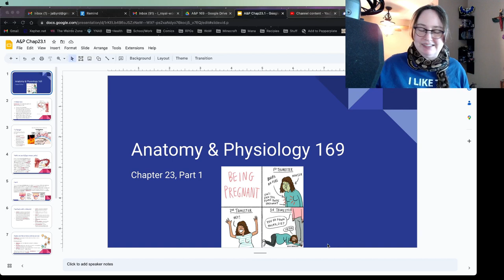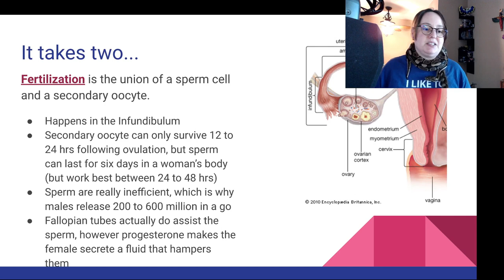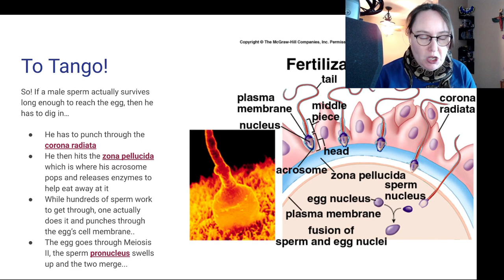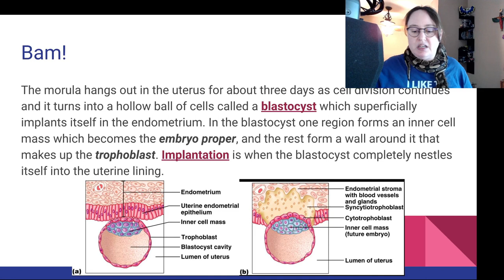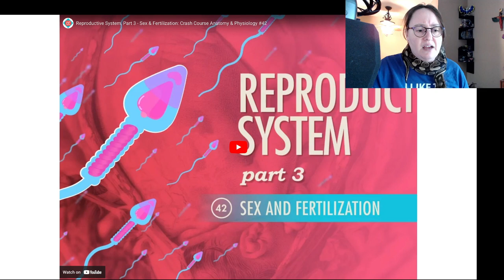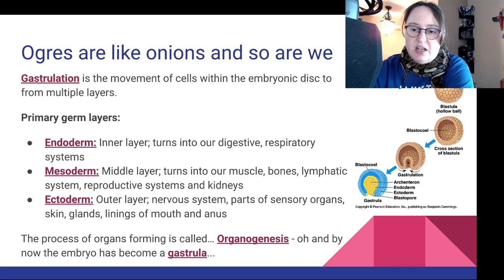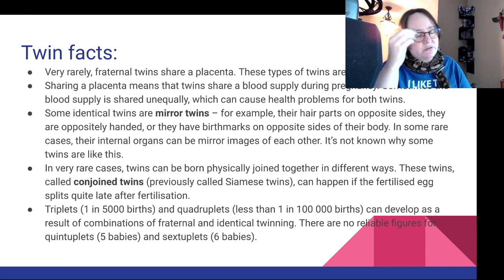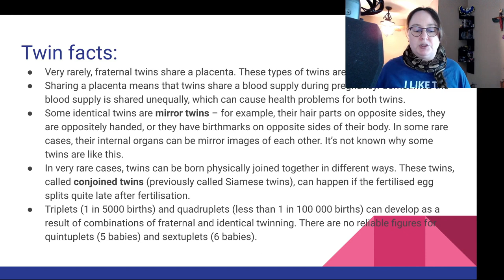BIO169 - Growth and Development - Chapter 23, Part 1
So what happens after egg meets sperm? Let's talk about fertilization, pregnancy, birth and growth!